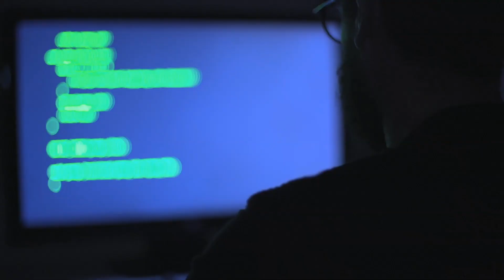What Is Satellite Internet 🛰Connecting Everyone on Earth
Its an amazing technology because Satellite Internet access is Internet access provided through communications satellites. Modern consumer grade satellite Internet service .

And we’re all going to be using it soon! But this is a good thing, if Amazon, SpaceX, and OneWeb have anything to say about it. You might have heard rumblings of this already it’ll be the new cutting-edge technology that brings high-speed, low-latency internet … pretty much anywhere, honestly.
 Projects from Amazon, SpaceX, OneWeb, LeoSat, and Telesat look to change the way high-speed, low-latency internet is delivered to ... well, everyone, not just rural customers with no other choice.

for Purposes such as Criticism, Commenting, News Reporting, Teaching, Scholarship and Research.